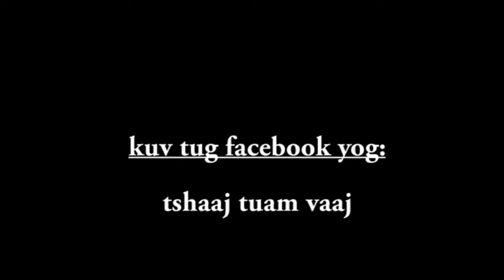qha kuas koj paub thov Vaajtswv